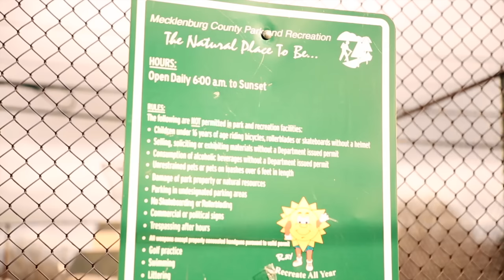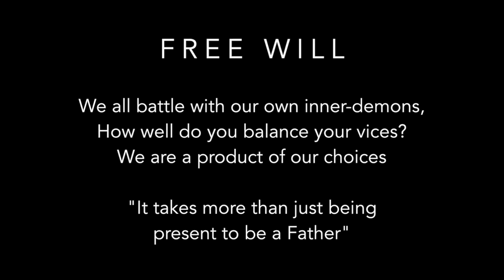Quent Young - Transparent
Official music video for "Transparent" by Quent Young